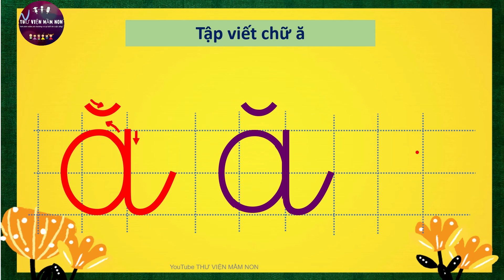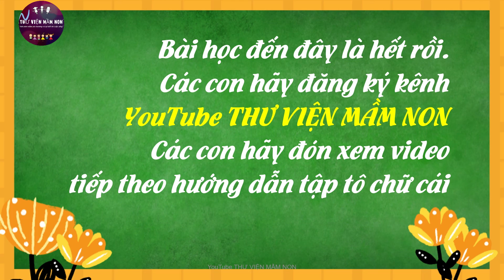HƯỚNG DẪN TẬP VIẾT CHỮ Ă/DÀNH CHO HỌC SINH LỚP 1/THƯ VIỆN MẦM NON/CHỮ CÁI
## HƯỚNG DẪN TẬP VIẾT CHỮ Ă DÀNH CHO HỌC SINH LỚP 1 là một tiết học rất thú vị và phù hợp với trẻ. Tiết học được xây dựng phù hợp với khả năng tư duy của trẻ.